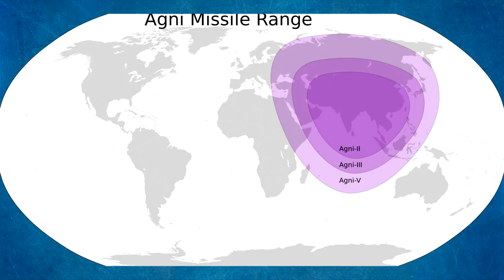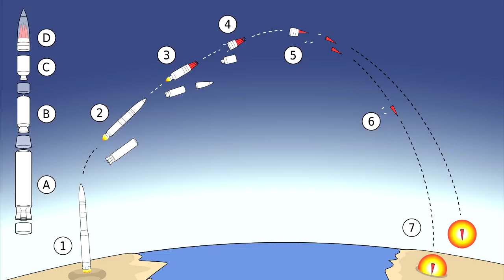Missile Range Comparison of Nuclear Power Countries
Today in this video we are going to compare  the longest range missiles which are currently in service  in each nuclear powered countries.